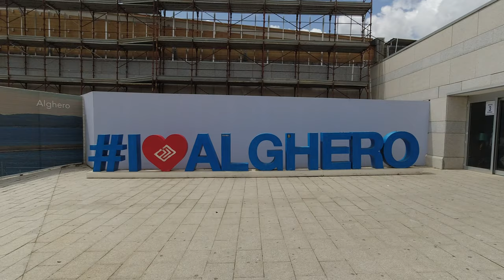SARDAIGNE : ROADTRIP DE 10 JOURS AU NORD 🇮🇹 ⎪VLOG 2022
En mai 2022, je suis partie en vacances en Sardaigne avec ma copine Cécé ✈️ Découvre nos aventures sardes dans le nord de l’île : Alghero, La Pelosa, Castelsardo, Santa Teresa Gallura, La Maddalena, Costa Smeralda, Olbia, Bosa…

🎁 JEU CONCOURS TERMINÉ !
Indique en commentaire le nombre exact de fois où j’ai dit « magnifique » dans ce vlog. Le premier qui aura trouvé gagnera mon livre voyage « où partir chaque mois » !

📌 Retrouve toutes mes bonnes adresses (logements, bars, restaurants, activités…) sur Mapstr

💕Si tu aimes mon travail et que tu souhaites me soutenir financièrement, tu peux me faire un don à partir d’1€ sur mon Utip

xoxo Cindy